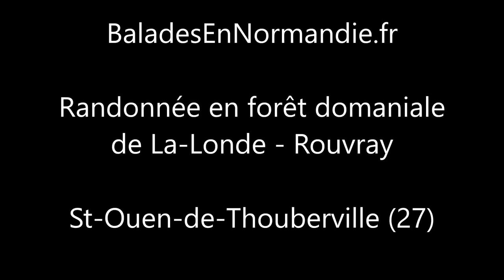Kormac en forêt domaniale de La-Londe - Rouvray. St-Ouen-de-Thouberville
Sur une musique de Kormanc, petite randonnée forestière en Forêt Domaniale de La-Londe - Rouvray. Cette partie ouest de la forêt est moins connue, et à vrai dire, totalement déserte en ce beau weekend. Détails du circuit

Musique : Good Lord from Kormac's "The Good Lord EP" on Scribble Records.
Vidéos : BaladesEnNormandie.fr